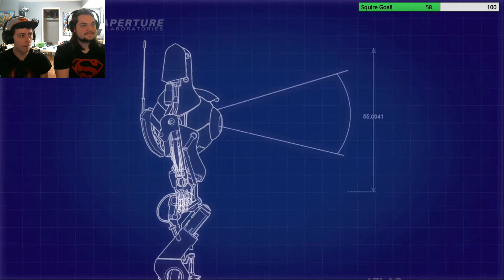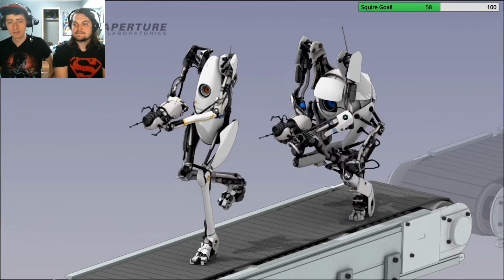Portal 2 Co-op - Part 4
Played on the Xbox one